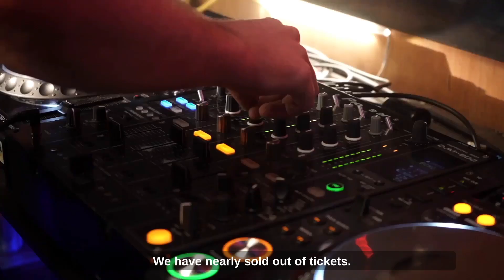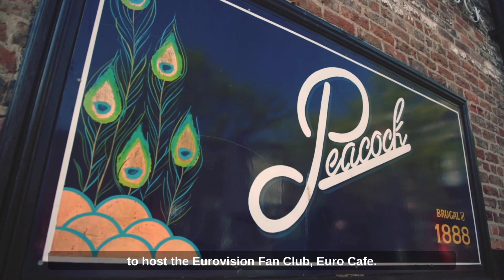Find out what Liverpool's nightlife venues are doing for Eurovision | The Guide Liverpool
Eurovision is on its way to Liverpool for 2023 and Liverpool's nightlife venues are pulling out all the stops to bring you the biggest and best nights out. Watch as we chat with a few to find out the plans.